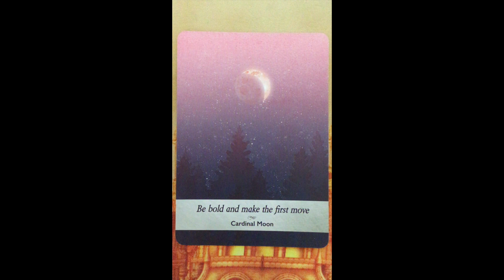Oracle Message Tuesday 12 October, 2021